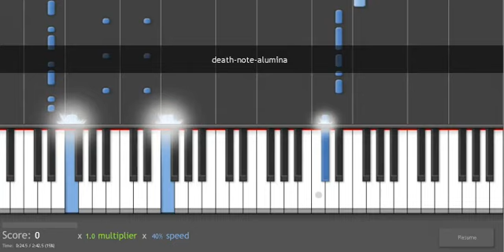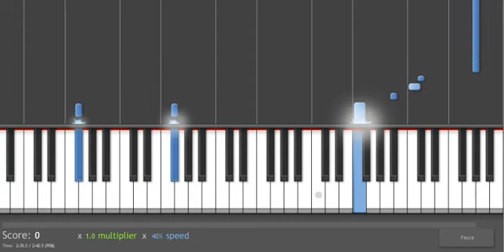Piano Tutorial Death Note Alumina by Nightmare